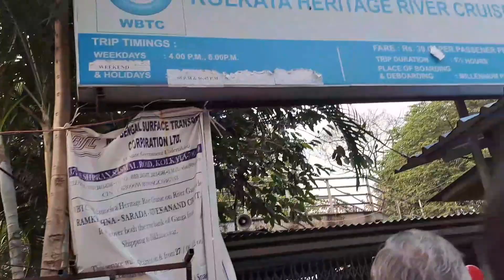"এই পথ যদি না শেষ হয় তবে কেমন হতো" // BY CRUISE 🛳⛴️⛴️// (MILLENNIUM PARK)❤️❤️❤️👈👈👈👈👌.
Sealdaha Station e neme By Road Dharmatala More aste hobe, Thn Bus/ Taxi te kore Millennium Park e chole aslei tomra RIVER CRUISE 🛳 uthte parbe, Noito Dumdum Station e neme Metro Dhore ESPLANADE e neme 5no. Gate die berie tomra Dharmotala Moreo chole aste paro.